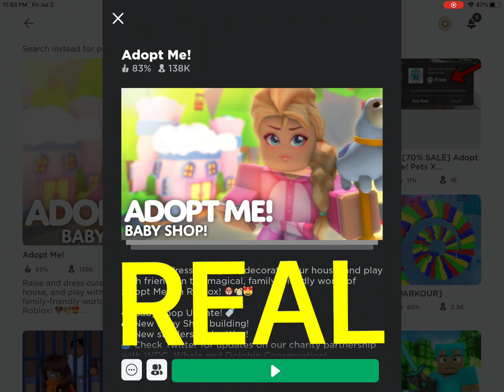Don’t play fake adopt me games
They can be scams